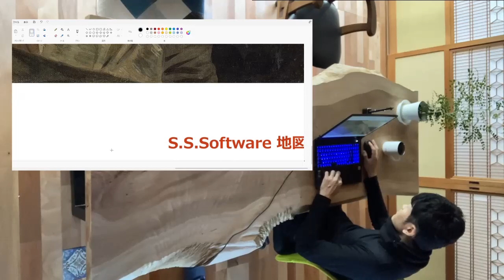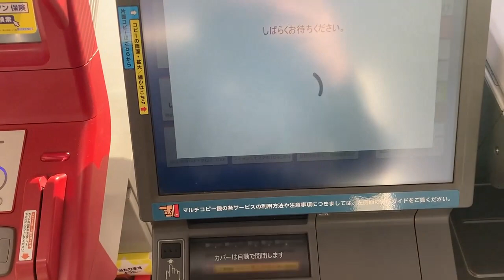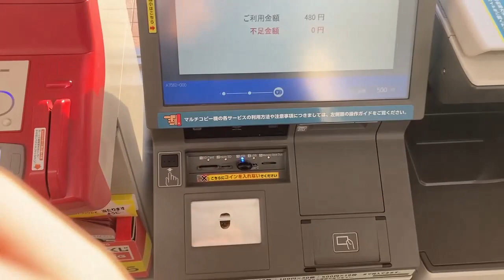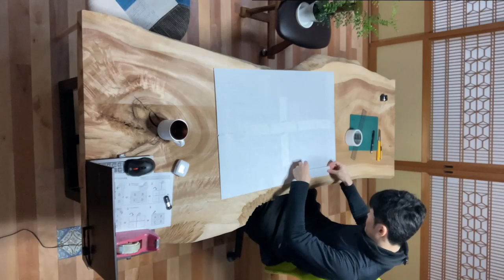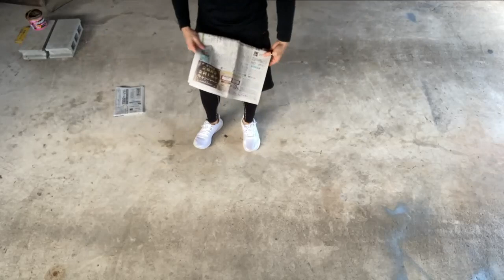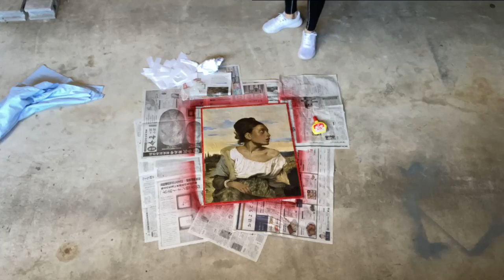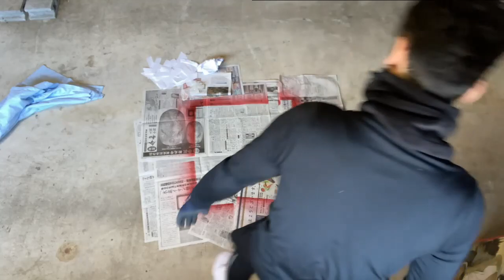My only “Orphan Girl at the Cemetery”, Eugene Delacroix.